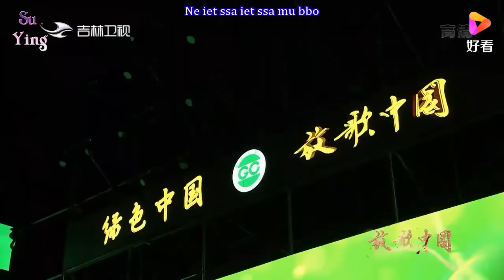Vietsub | Biệt Tri Kỷ - Hải Lai A Mộc | 别知己 - 海来阿木 | Live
☆ Cộng đồng Fanpage Su Ying trên Facebook :
☆ Link mp3 Driver Google :

☆ Wechat ID : anhtukst
别知己 - 海来阿木

词曲：海来阿木

编曲：曲比阿且

吉他：赵勤

卡宏：曲比阿且

小打：马俊

和声：海来阿木 林霞

录音、混音、母带：曲比阿且

月亮冷冷地挂在天上

它也知道明天将是一场离别

我们升起火堆 唱起歌儿

跳起舞来

趁着酒意诉说这一生的悲与喜

月亮你别再柔情似水

我的朋友你别再多愁善感

昨天已经过去

所有的伤心和烦恼已离去

你要相信明天的天空会更蔚蓝

Iet ssa iet ssa mu bbo

Ne iet ssa iet ssa mu bbo

Ngat qop bop iet ssa mu bbo

昨天已经过去

不知不觉地天就亮起来

我们唱睡了黑夜唱睡了星辰

在你踏上离别的火车那一刻

我只顾着流泪

忘了挥手忘了说再见

望一路珍重

我只顾着流泪

望一路珍重

我只顾着流泪

望一路珍重

望一路珍重

望一路珍重

yuè liàng lěng lěng de guà zài tiān shàng
tā yě zhī dào míng tiān jiāng shì yī cháng lí bié
wǒ mén shēng qǐ huǒ duī chàng qǐ gē ér
tiào qǐ wǔ lái
chèn zhuó jiǔ yì sù shuō zhè yī shēng de bēi yǔ xǐ
yuè liàng nǐ bié zài róu qíng sì shuǐ
wǒ de péng yǒu nǐ bié zài duō chóu shàn gǎn
zuó tiān yǐ jīng guò qù
suǒ yǒu de shāng xīn hé fán nǎo yǐ lí qù
nǐ yào xiāng xìn míng tiān de tiān kōng huì gēng wèi lán
bù zhī bù jué dì tiān jiù liàng qǐ lái
wǒ mén chàng shuì le hēi yè chàng shuì le xīng chén
zài nǐ tà shàng lí bié de huǒ chē nà yī kè
wǒ zhī gù zhuó liú lèi
wàng le huī shǒu wàng le shuō zài jiàn
wàng yī lù zhēn zhòng

Biệt Tri Kỷ - Hải Lai A Mộc | 别知己 - 海来阿木
Từ - Khúc : Hải Lai A Mộc
Biên khúc : Khúc Bỉ A Thả

Ánh trăng lạnh lẽo treo ở trên trời
Trăng cũng biết ngày mai chính là một hồi ly biệt
Chúng ta ngồi bên đống lửa hát lên bài ca thủa bé
Cùng nhau khiêu vũ
Nhân lúc ngà ngà say kể ra chuyện buồn vui cuộc đời
Ánh trăng ơi ngươi đừng nhu tình như nước
Bạn của ta ơi anh đừng có đa sầu đa cảm
Hôm qua đã là quá khứ
Tất cả thương tâm và phiền não đã rời đi
Anh phải tin rằng ngày mai bầu trời sẽ càng tươi đẹp

Bất tri bất giác trời liền sáng
Đêm ngủ chúng ta hát bài hát ru tinh thần
Tại thời khắc ly biệt anh bước lên xe lửa
Tôi chỉ lo nước mắt rơi
Quên mất vẫy tay chào cùng lời tạm biệt
Hi vọng anh giữ sức khoẻ trên đường